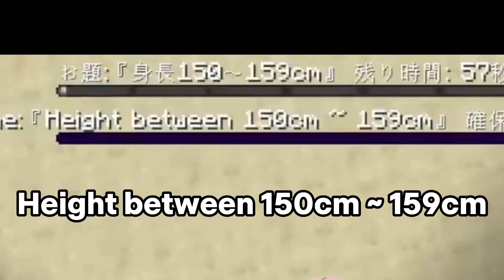𝗦𝗶𝗹𝗹𝘆 𝗙𝘂𝘄𝗮𝗺𝗼𝗰𝗼 𝗼𝗻 𝗦𝗽𝗼𝗿𝘁𝘀 𝗙𝗲𝘀𝘁𝗶𝘃𝗮𝗹..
RED TEAM BANZAI! 💙❤

Fuwamoco : @FUWAMOCOch

Mori Calliope : @MoriCalliope

Ninomae Ina'nis : @NinomaeInanis

Ceres Fauna : @CeresFauna

Sakamata Chloe : @SakamataChloe

Sakura Miko : @SakuraMiko

Tokiyami Towa : @TokoyamiTowa

Murasaki Shion : @MurasakiShion

Love the dogs Bau Bau 💙🐾❤